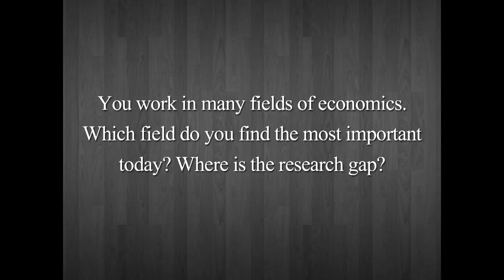CERGE-EI Brief Interview with Nobel Prize Winner Eric Maskin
Professor Eric Maskin (Harvard University, 2007 Nobel Prize Recipient) shares some advice about studying economics. Professor Maskin visited CERGE-EI in Prague on April 29th where he gave a public lecture titled "How to Make the Right Decisions without Knowing People's Preferences: An Introduction to Mechanism Design"